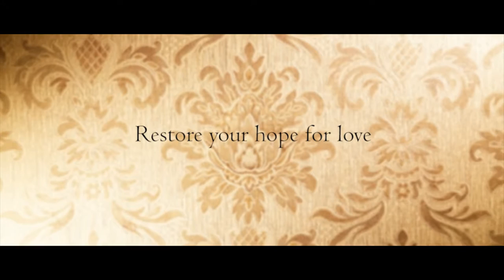Pooja Jagvinder- Tears and smiles